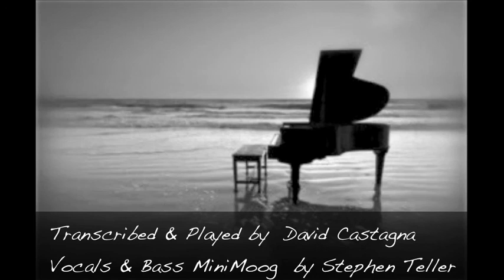Melody - Steve Perry Virtual Collaboration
David Castagna - Piano , Strings & Trumpet .
Stephen Teller - All Vocals & Bass MiniMoog.